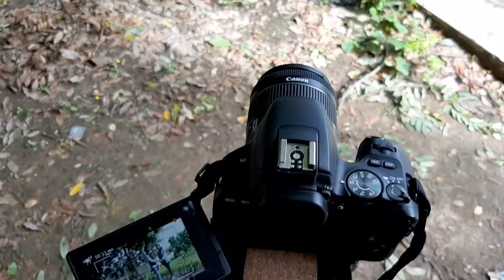SAPID SHOOT I EVER DONE. 😂😂😂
Meet you all in the next VLOG B-BYE. INSTAGRAM FACEBOOK